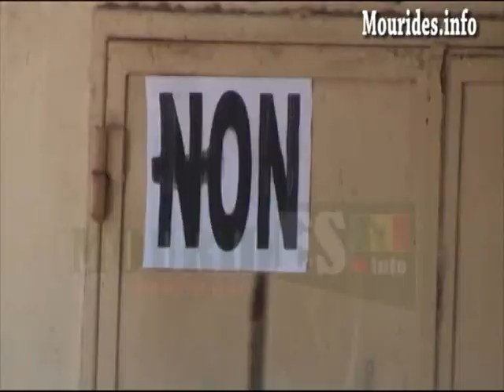Vidéo exclusif : Touba les premières affrontements pour le référendum 2016.